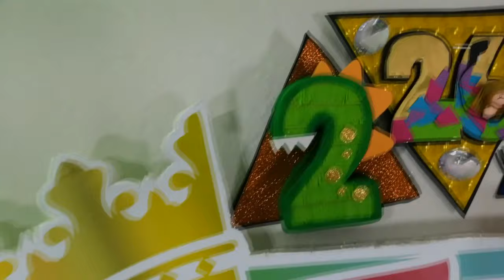Piñata Exprés de dinosaurio EDREI POP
Bienvenido a EDREI Pop, un universo donde coexisten piñatas, estilo y música pop, prepárate para aprender y enterarte de todos los secretos y tips que los demás piñateros no te revelan .